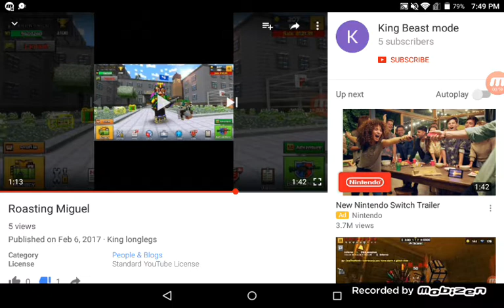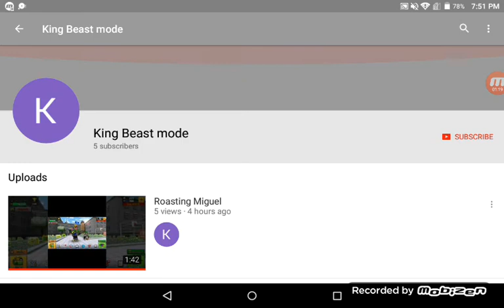Really boii this is stupid guy